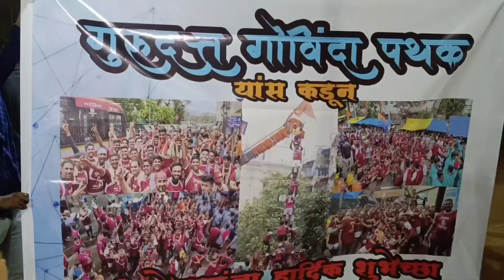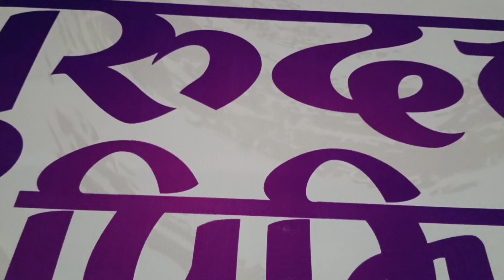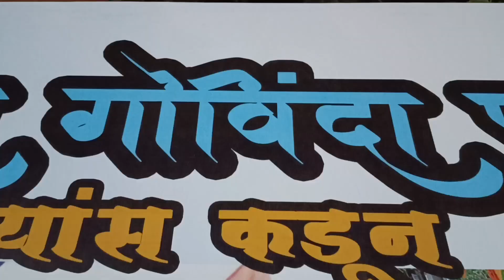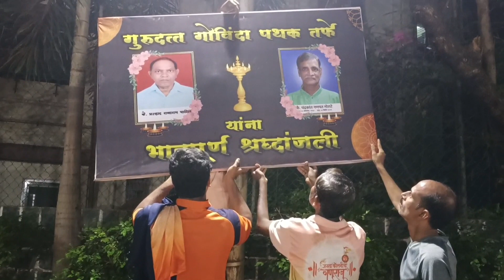गुरुदत्त प्रिमिअर लिग पूर्वतयारी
गुरुदत्त प्रिमिअर लिग ची पूर्वतयारी